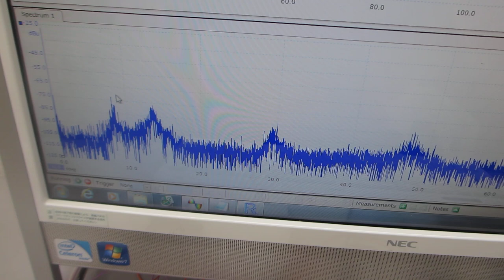超音波の圧電素子を調整する技術を開発－－超音波の伝搬特性を測定・解析・評価する技術の応用－－オリジナル超音波実験（超音波システム研究所）